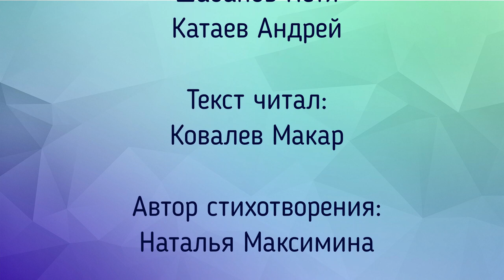Я особый гражданин